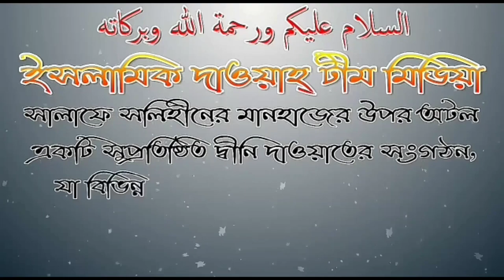বর্তমান গণতান্ত্রিক প্রেক্ষাপটে ভোট দেয়া যাবে কি? শাঈখ সফিউর রহমান